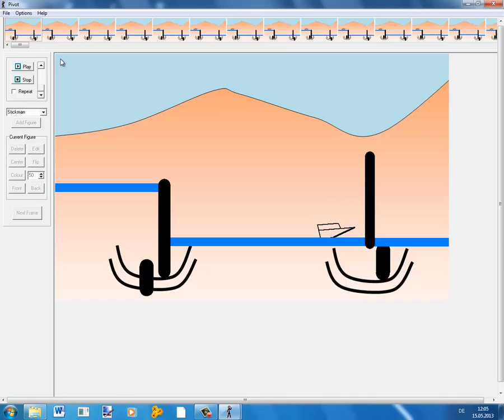Die Schleuse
Animation